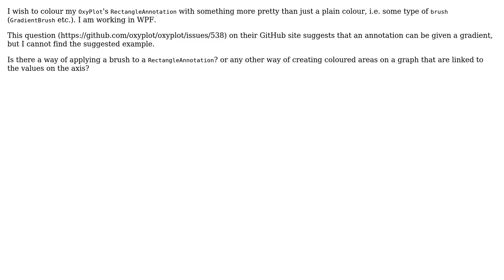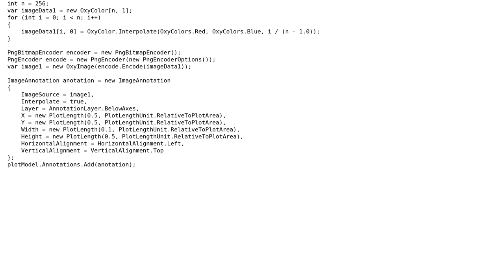Oxyplot annotation with brush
With thanks & praise to God, and with thanks to the many people who have made this project possible! | Content (except music & images) licensed under CC BY-SA | Music | Images & others | With thanks to user Jose user Jonathan Twite and the Stack Exchange Network Trademarks are property of their respective owners. You are responsible for your own actions.